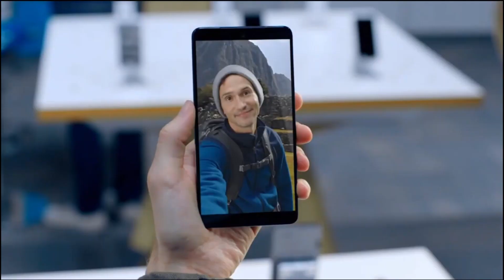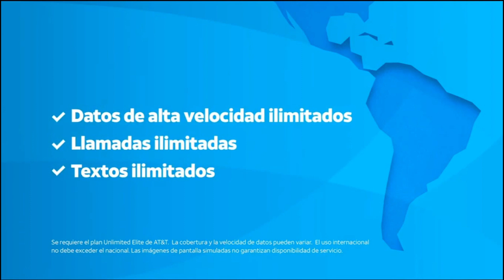2022 Commercials Vol. 172 (Galavisión - August 1)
0:07 McDonald's - Thank You Crew: The Tooth Fairy Story commercial

0:37 AT&T - Best Unlimited Plan commercial

1:07 KFC - Mac & Cheese Bowls commercial

1:22 M&M's - The Bowling Champ commercial

1:36 Little Caesars - Thin Crust commercial

1:52 Corona Refresca commercial

2:07 Pepsi - Better With Chicken commercial

2:21 IHOP - Lemon Ricotta Blueberry Protein Pancakes commercial

2:36 Only Navy - Take a Walk on the Wild Side commercial

2:52 Lucky Charms - Magic Gems commercial

3:06 La familia P. Luche commercial